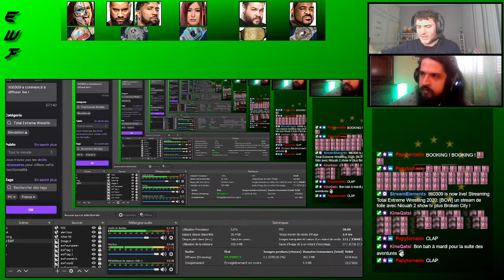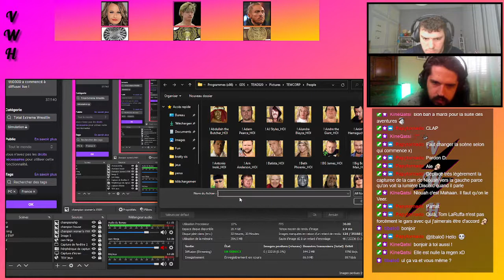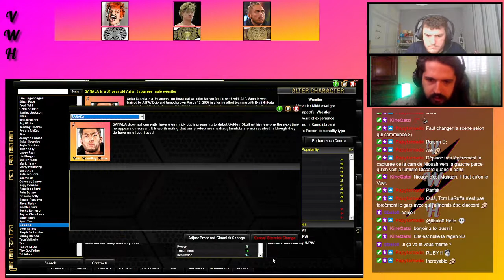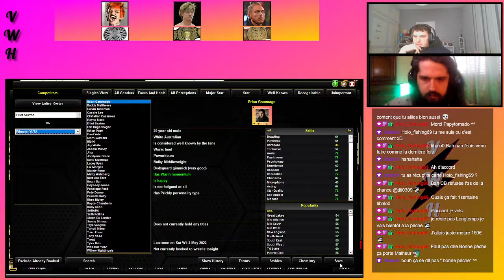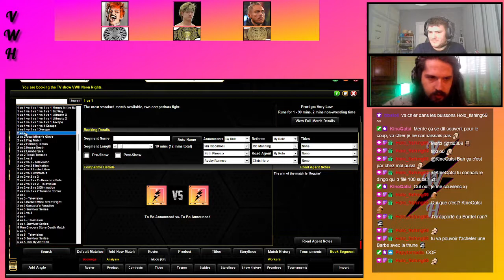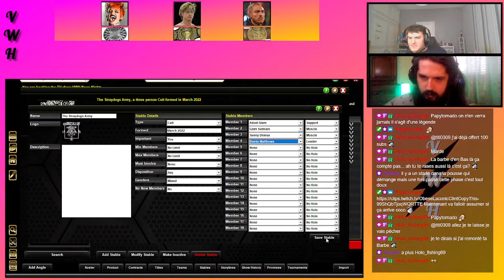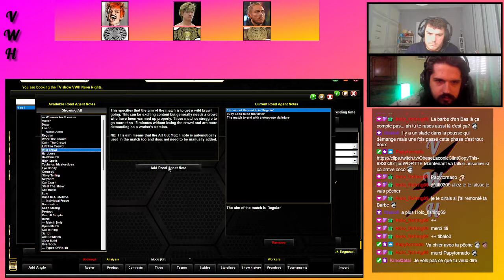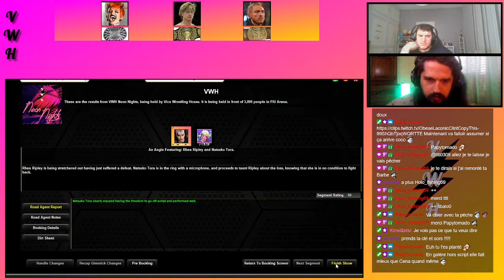#15.4 TEW - Le Seth on Set fait ses débuts ! [Big Corp Wrestling]